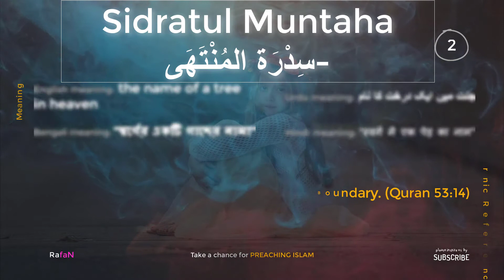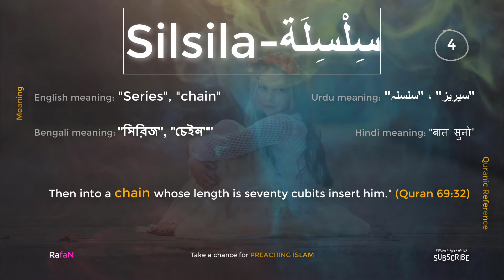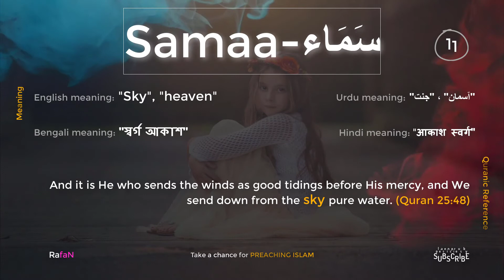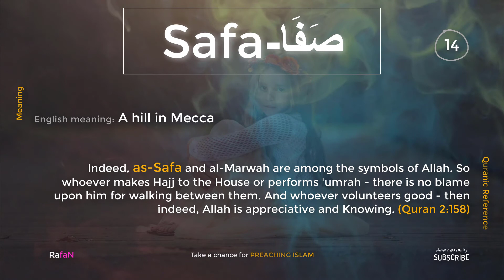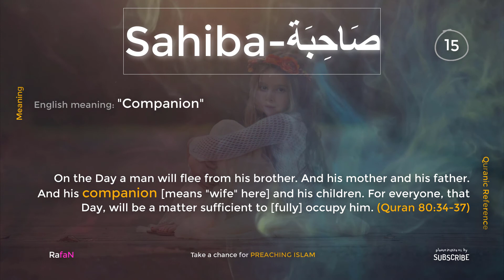15 Quranic names for girls starting with S || english, bengali, urdu & hindi meaning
TOP 4 POPULAR ISLAMIC NAME FOR YOUR BABY GIRL || with english, bengali, urdu and hindi meaning ||